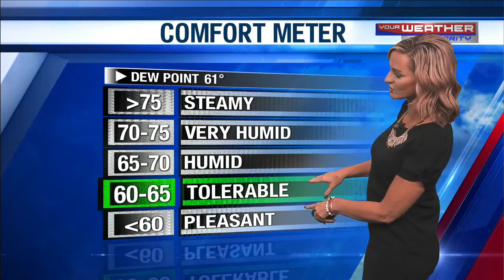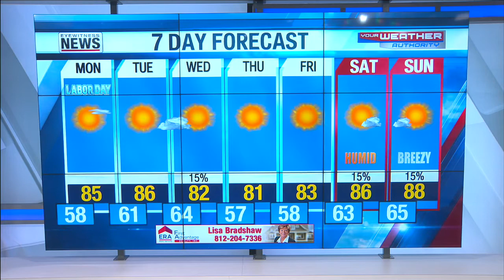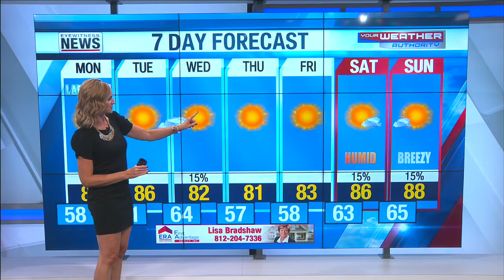Stacey's Detailed Forecast - September 5, 2021